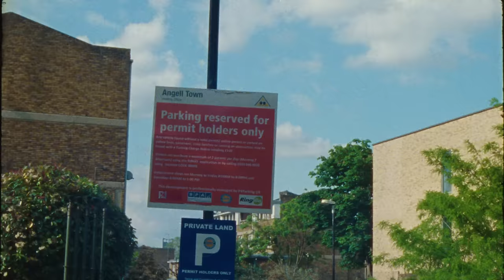M24 - Neighbourhood Hero (Official Video)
Lyrics:

I’m the neighbourhood hero
Neighbourhood hero

I grew up cold so I’m addicted to extravagance
Now they call me arrogant
Shits fucked I ain’t even got no management
It’s kind of challenging
But I still handle it
She get 10 times wetter when i strangle it
The whole ambiance is set
I got the candles lit
She was shocked how this skinny n handled it
A yard me come from
Pussy I don’t ramp with it
Feds on my back, I want change, I’m an activist
Ops on my snap, if they come then we’re backing it
Me I’m really living it
Them n just rapping it
Listen to my raps carefully
There’s no cap in it
He can’t take my bitch I can throw my whole stack on it
I can probably take his for fun and give her back to him
M24 I’m in my own lane
Driving at my own pace
And I ain’t watching no face
The only n I know from the old days
Still outside today and I ain’t seeing no change
N feel entitled with their hand out
Waiting on a hand out
Them n got no shame
I put diamonds on my neck
That shit represents the struggle
I weren’t praying, I was sinning I was living in a bubble
Now I pray for all my loved ones
I pray before I leave my house
I pray that this music ting keeps me out of trouble
I’m all lit
And she know it and she loves the way I’m
Humble
I’m running to the bag
I hope I never stumble
N get the bag, forget the meaning then they fumble
Make your chances count,
There ain’t many in the jungle

couple good n died and i cried
Now it’s time that I get back on my grind
We outside with the guys
We got pride
Come round and it WOrd on my life

Neighbourhood hero
This all started with a plan,
They didn’t believe,
Now they understand.

Brick City, A town that’s my neighbourhood
A lot of shit goes down in my neighbourhood
A lot of people don’t make it out the neighbourhood
I thank God I’m in a place that I can say I’m good
You’ve gotta prove yourself or you get overlooked
I couldn’t turn up to that show cause I was overbooked
I built an empire don’t play with it like Lola Brookes
It’s up to you but you’ll get greeted with a loaded whoosh
It’s up to you, you can holler her but she’s over stooshe
They asked me if I understand I told them that I overstood
Make sure that Carter’s good
He can’t grow up in the hood
Make sure that mummy’s settled
Move her out this place for good
The fed watching us
The only thing that makes me shook
You can’t make this up
I should write a book
So much stories when you grew up in the neighbourhood
Made it out but I still go back to my neighbourhood

couple good ni died and i cried

Neighbourhood hero
They didn’t believe,
Now they understand.

Credits:
EXECUTIVE PRODUCER - NADYA PERSAUD
EXECUTIVE PRODUCER - TONY LONGE
PRODUCTION COMPANY - CREATIVS X LABEL
DIRECTOR - NATE BURLAND
DOP - JAIME ACKROYD
2ND UNIT DOP - STEPHEN DUNN
1ST AC - ONDREJ RYBAR
2ND AC/LOADER - NINA MANGOLD
CAMERA TRAINEE - ANASTASIA PLISOVA
PA - JULES ANDERSON
1ST AD - SAM BARNHAM
2ND AD - AKAY DELAYNO
GRIP - MIKE FARRELL
GAFFER - CHAD MORRIS
COLOUR HOUSE - CHEATIT
COLOURIST - JONNA DAWSON
EDITOR - NZIMAH AKPAN
ARTIST STYLIST - KIERA LIBERATI
SOUND DESIGN - SCOTT RUNNER
DRIVER - SOPHIE KILIP
UNIT DRIVER - PHIL SPOKES
PORTRAIT PHOTOS - GULED HASSAN
CATERING - DENISE PEPPER
PROD ASSISTANT - ANA OWUAMANAM
PROD ASSISTANT - HASSAN GAZALI